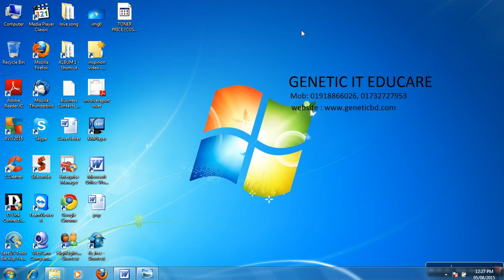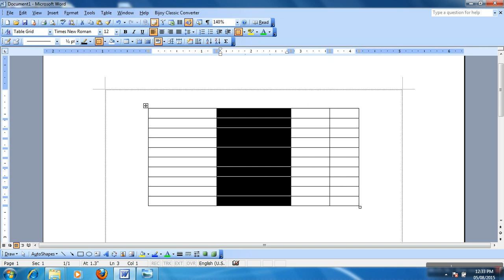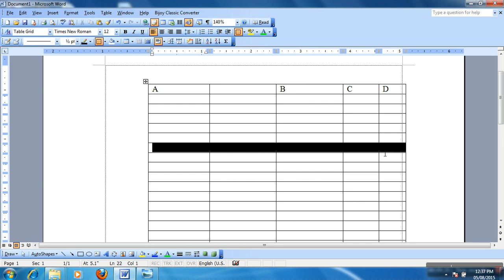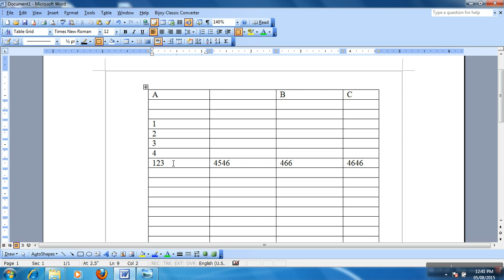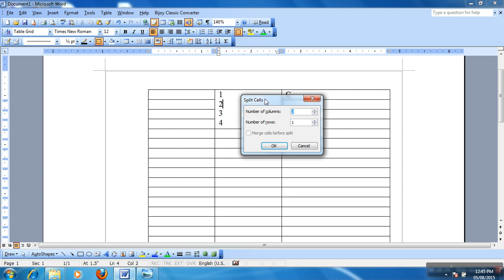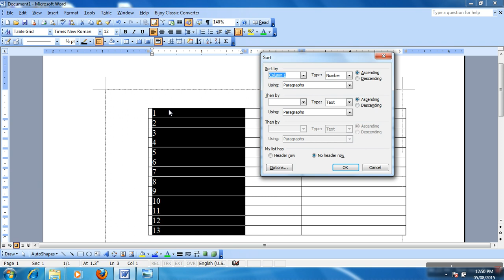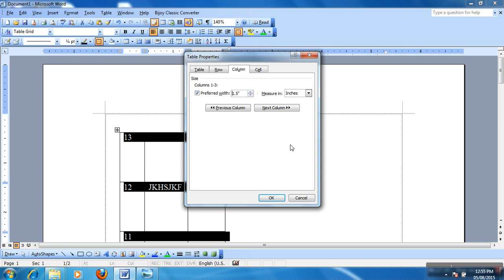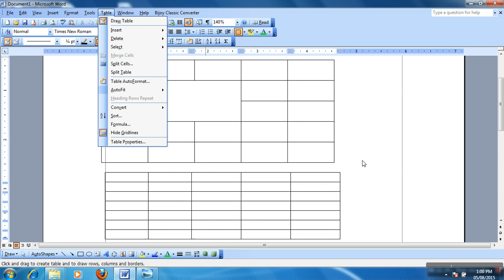table menu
M.s Word/Table Menu